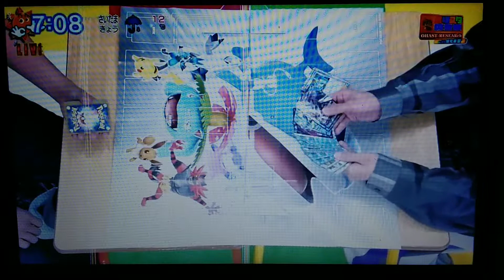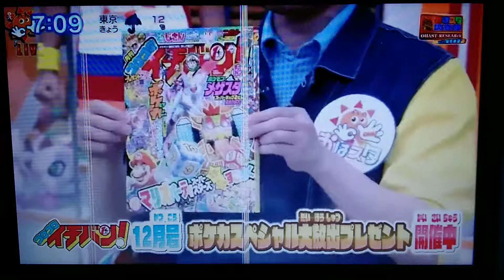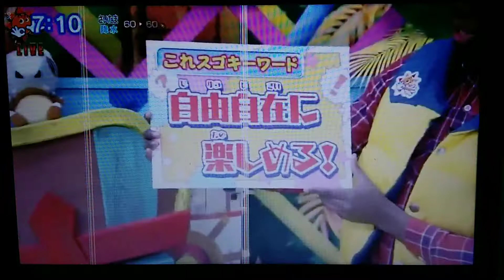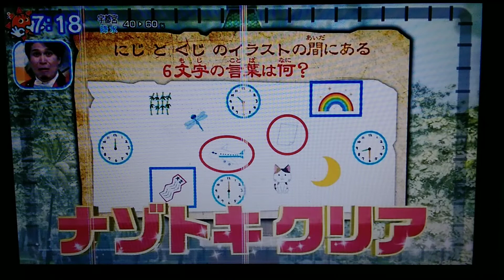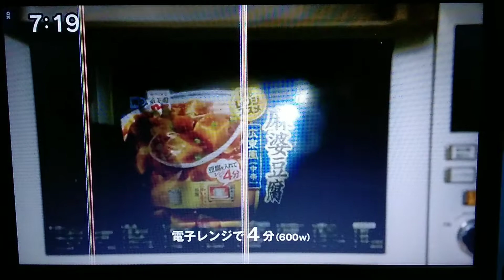Oha Suta World & Kinder TV Friday 2021 10 22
Watch Oha Suta World (Friday) in Japan! Starring Subaru Kimura, Ike Nwala, Yuki Sakurai a.k.a. Maki Kouta & "Mighty Kou Z", Hiroshi "Robert Bucho" Yamamoto, Sunshine Ikezaki, Kanna Sato, and Ryogo Matsumaru, featuring 3 o' clock Pokéheroines (Maki Fukuda, Kanade, & Yumecchi).

Join Nekozakana and their friends as they discover new lessons and achievements in Kinder TV.